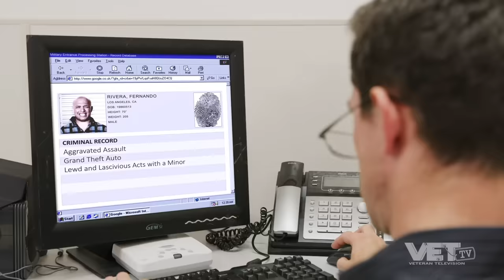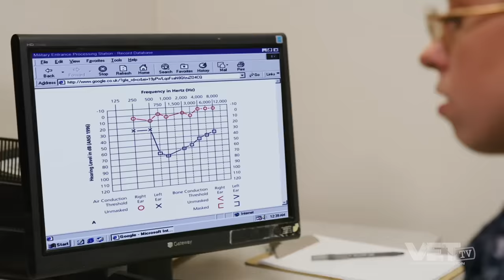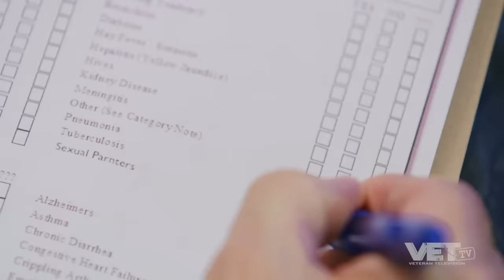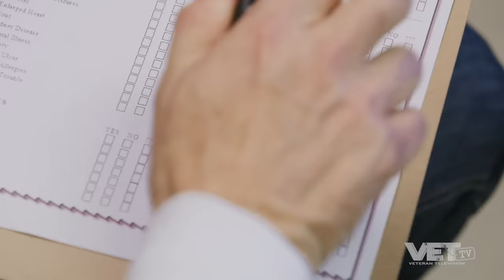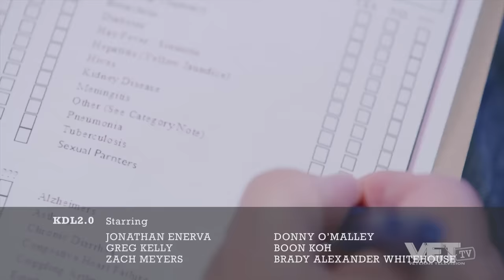Free Episode | Kill, Die, Laugh S2 | VET Tv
Have you seen a full episode of something on VET TV yet? We aren't just a social media company. We make full-length TV shows. This is the first episode of Kill, Die, Laugh Season 2. You're welcome in advance. In this original series, we shine a comedic light on hard-hitting subjects in the military. Not for the faint of heart. It's a sketch comedy show where every episode parodies something even more ridiculous about the military than the last. We have over 100 episodes of military humor from 15 different original series. Netflix quality, savage humor.

If you like this episode, then you're going to want to watch the rest of the series and everything we have to offer. We have stuff for grunts, military police, admin types, the list goes on. There's something for every branch, if you like laughing about the ridiculousness that is active duty military. then you're going to want to subscribe to VET Tv and watch some savage content. We don't hold back.

Charlie and everyone's favorite mom from KDL season 1 are back! Kudos to Master Chief Santos and co. for reeling Charlie into the Navy! Let's see how Charlie stacks up against the rest of the poolies going through MEPS with him. What was your favorite (or not so favorite) part MEPS? The duck walk? Anal exam? Or the moment you swore into the greatest Armed Forces in the world? Lets us know and follow Charlie through the MEPS process on episode 1 of Kill, Die, Laugh 2.0.